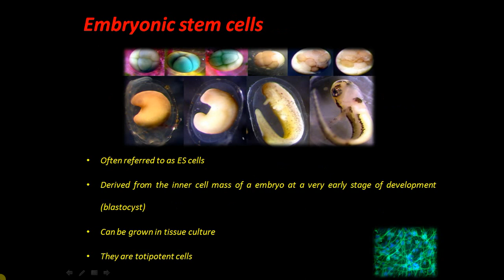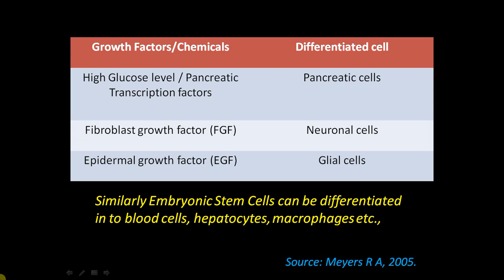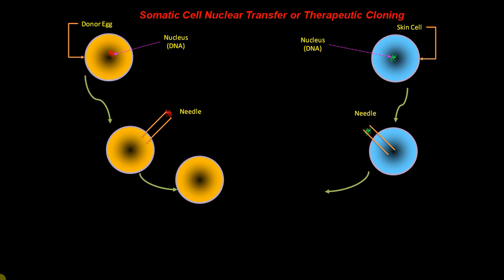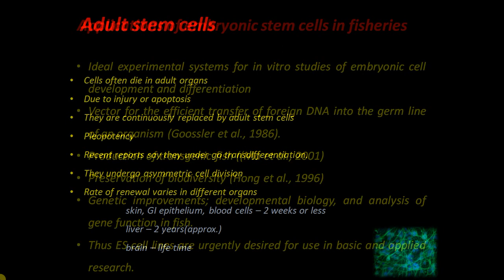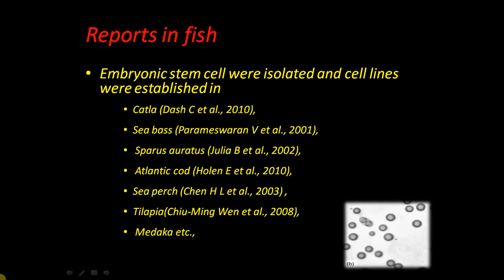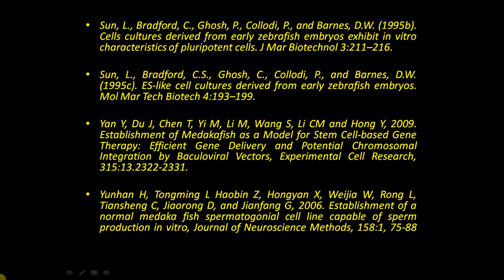Stem cell animated presentation ( Fish )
This video is an animated presentation about stem cell lines. Very useful for academic researchers and students.